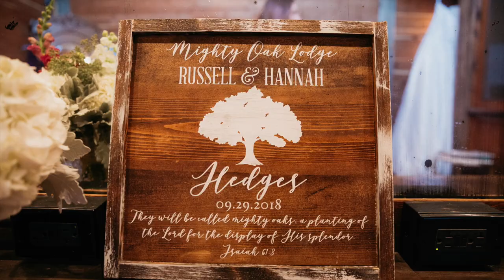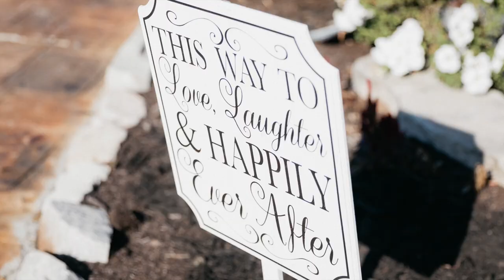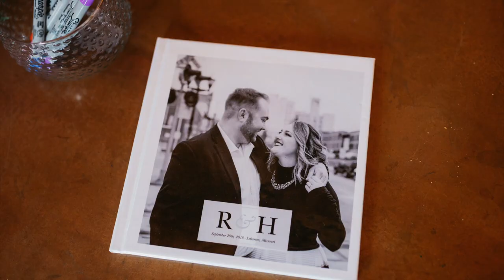Hannah + Russell Wedding Slideshow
Enjoy this slideshow of Hannah & Russell's professional wedding pictures!